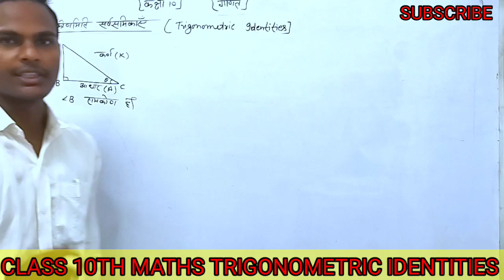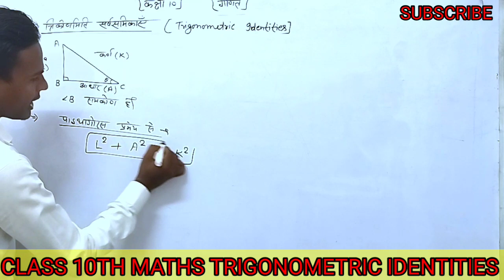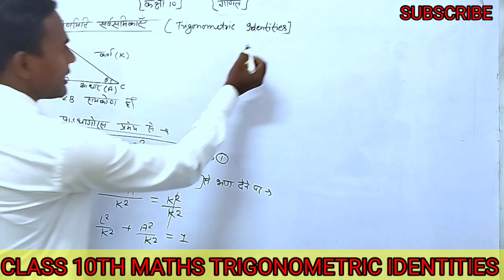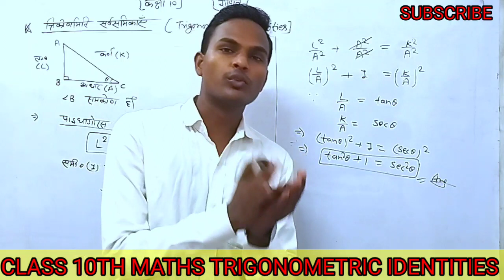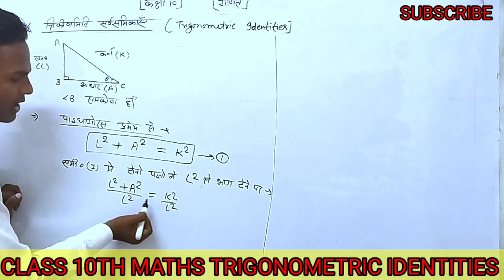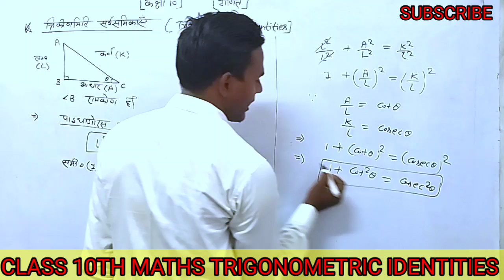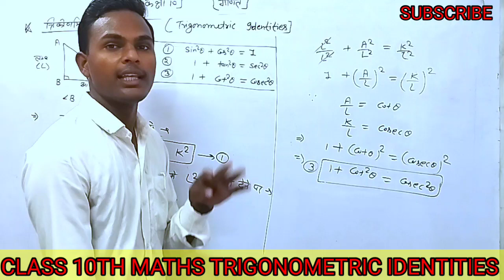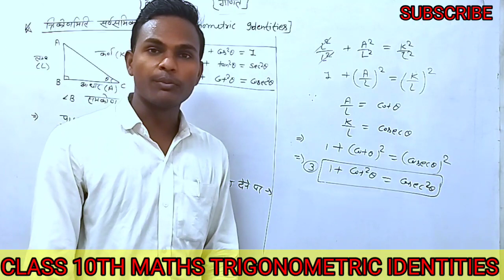कक्षा 10 गणित प्रश्नावली 8.4 का हल //Class 10th Maths ncert Exercise 8.4 Solution // 10th math ncert